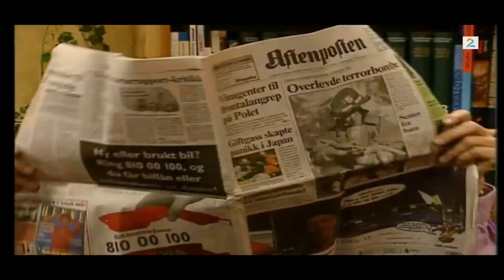Mot i brøstet - Da do run run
Se Mot i Brøstet på tv2 sumo eller kjøp DVD samlingen! Støtt denne briljante serien :)